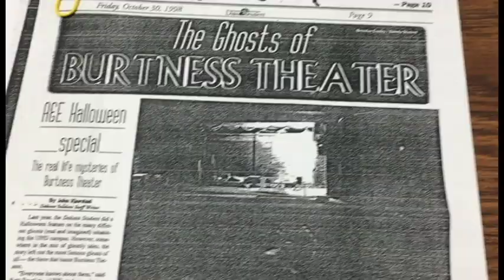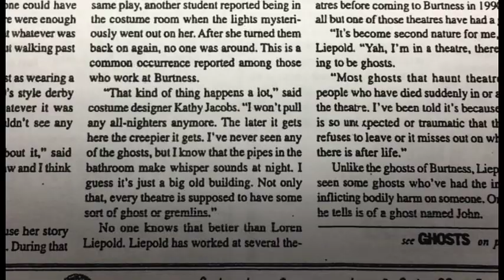Gustafson Hall | Spirits of UND Part 1 | Vlog 2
In this vlog I do some random things exploring the school and showing my halloween decorations in my room then we head to the mysterious gustafson hall the first  fraternity house on campus now former fraternity house and sanitarium when the polio epidemic struck grand forks in the 30's. My next video will be better than this one as I caught something while using my altar and I believe it was a spirit so stay tuned for the next vlog and be sure to subscribe!!

If we get 50 likes on this video I will explore another area on campus most likely the burtness theature a place said to be haunted by 3 spirits.